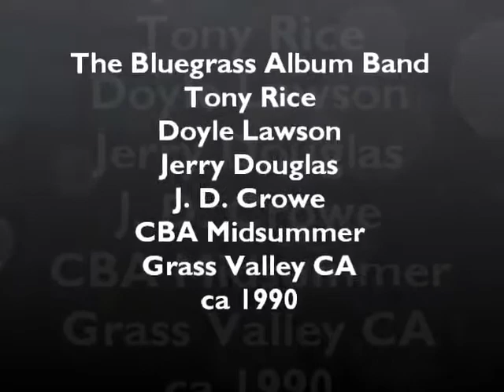The Bluegrass Album Band, Grass Valley 1990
Tony Rice, JD Crowe, Doyle Lawson, Bobby Hicks, Vassar Clements, Jerry Douglas, and Mark Schatz.

Not claiming any rights to anything just trying to preserve these performances out of love for Tony Rice and BGAB.